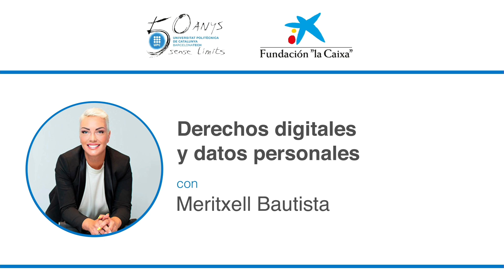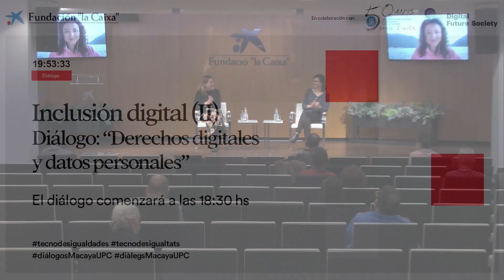Inclusión digital (II) | PalauMacaya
¿Cuáles son nuestros derechos digitales? ¿Tenemos también deberes digitales? ¿Quién hay detrás de la gran cantidad de datos que generamos en nuestro día a día? En un mundo donde la protección de datos y la seguridad colisionan con el derecho a la información, Renata Ávila ("A+" Alliance) expondrá el caso paradigmático de Wikileaks, mientras que Liliana Arroyo (ESADE) nos hablará sobre los peligros de la sobreexposición a las redes sociales, en un apasionante diálogo que nos situará en la era del big data.

A cargo de:
Renata Ávila, abogada y cofundadora de A+ Alliance
Liliana Arroyo, docente e investigadora en ESADE
Soraya Hidalgo, moderadora